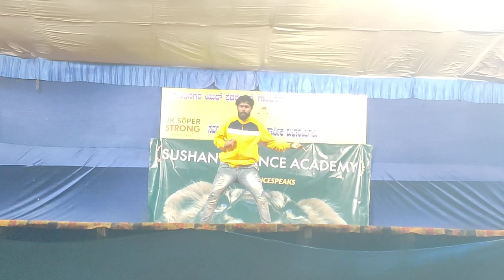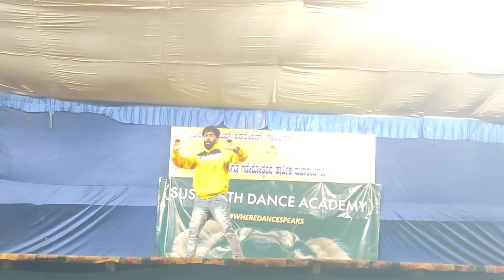Sushanth Kulkarni | Bekhayaali | PUBLIC DEMAND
GANESH UTSAV GANDHINAGAR GOKUL ROAD